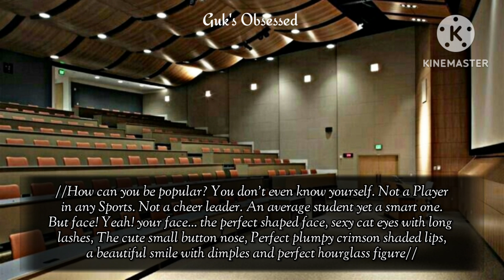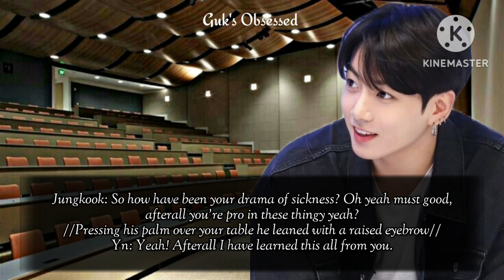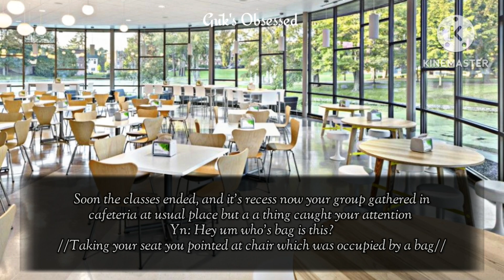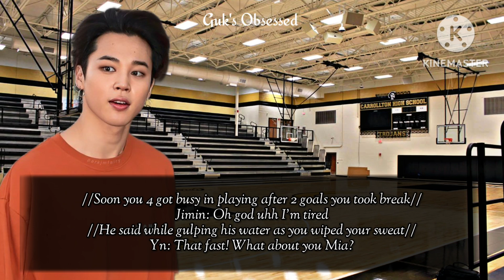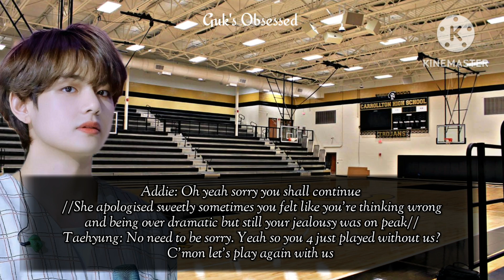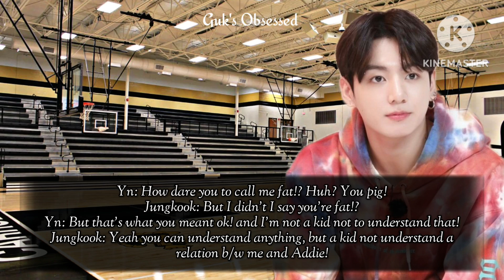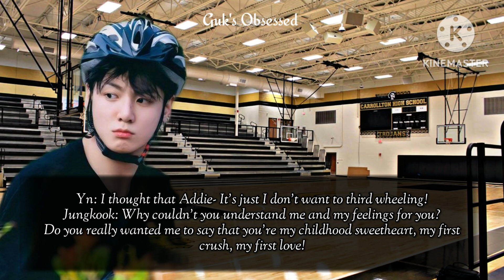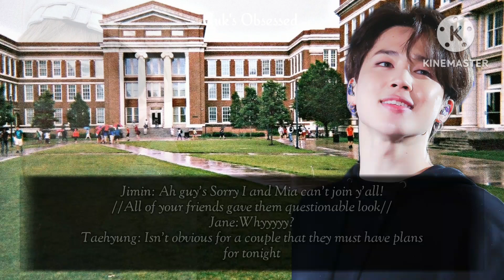Ignoring Your Enemy After He Started Getting Closer To New Girl || Jungkook ff || Oneshot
-It's a fanfiction of Jeon Jungkook with voice over..if you don't like the voice then kindly turn off your voulme..hope you like it.

-If you found any grammar mistakes then sorry

-If my storyline, unfortunately, has similarities with another one's then don't call anyone a copycat we might have the same brain cells.